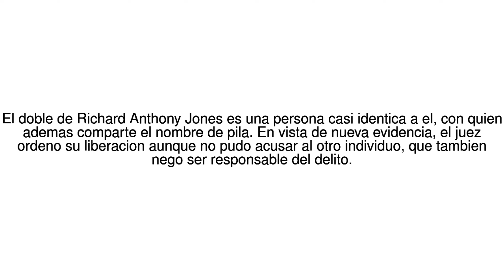Noticias del Mundo La extraordinaria historia del hombre que paso 17 anos en ... 13/06/17